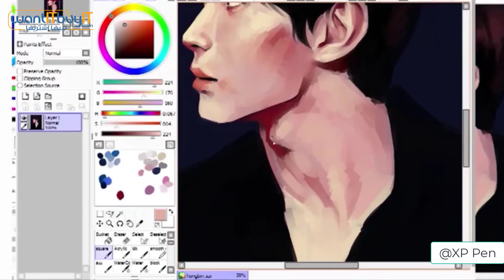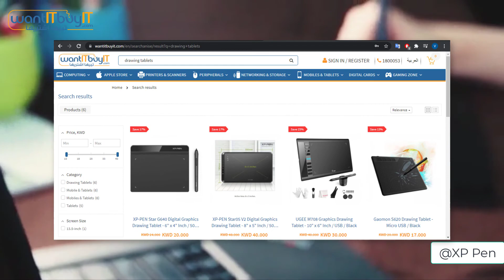Best Drawing Tablets To Buy In 2021 - Best For Artists and Editors!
Drawing Tablets are an essential for any artist whether new or experienced but choosing one to create your art on is also just as important. All these Drawing Tablets are great for Digital Designing, editing, sketching, drawing and even for teaching purposes. Therefore, here we have 4 of the best Drawing Tablets available on WantItBuyIt.com which you can buy right now!